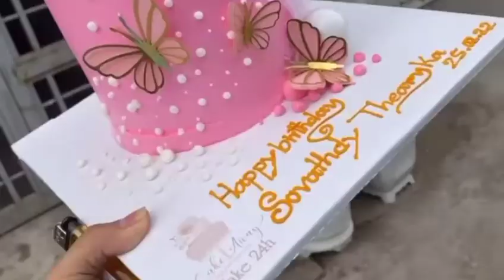Chey Sovath tried to bring home a cake to Surprise Sovathdy Thearyka's birthday, but he refused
ជ័យ សុវ៉ាត ខំយកនំខេកទៅ Surprise ថ្ងៃកំណើត សុវត្ថឌី ធារីកា ដល់ផ្ទះ ប៉ុន្តែបែរជាលោក

សូមស្វាគមន៍មកកាន់បណ្តាញព័ត៌មានសូមកុំភ្លេចចុះឈ្មោះជាវប៉ុស្តិ៍របស់ខ្ញុំសូមអរគុណ!

@Media News

សូមអរគុណយ៉ាងជ្រាវជ្រៅវ
Thank You So much !